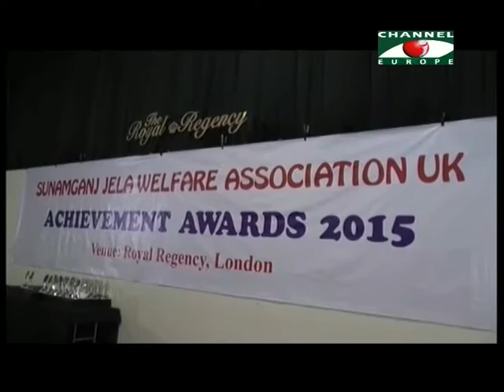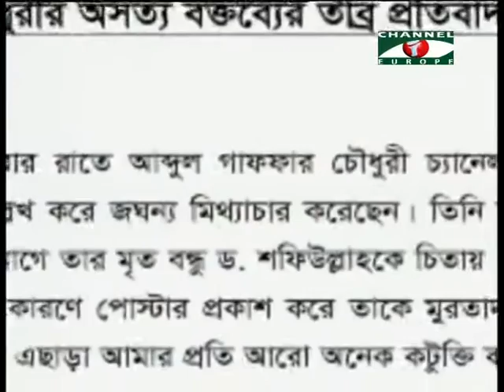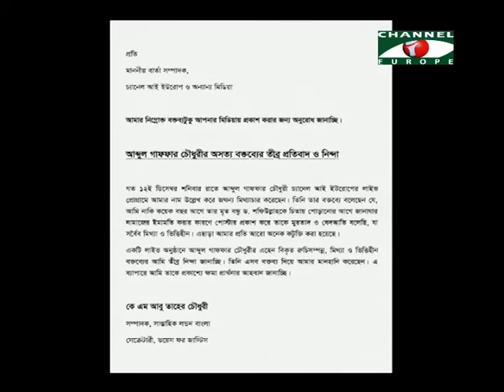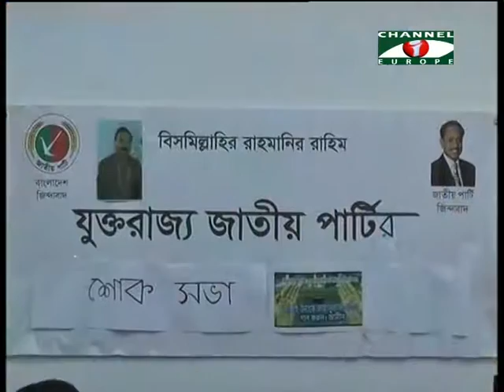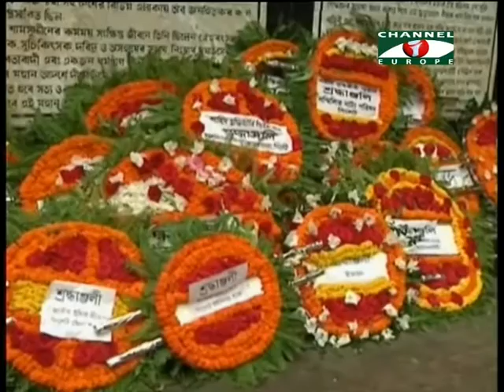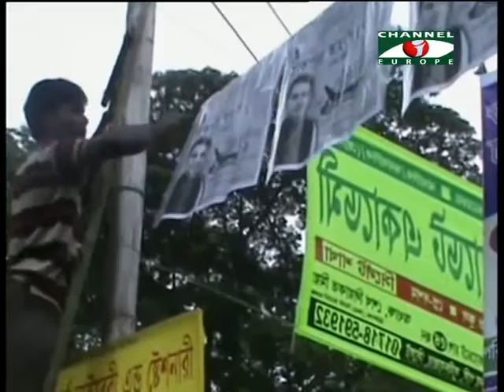Amader Khobor 141215 All Parts